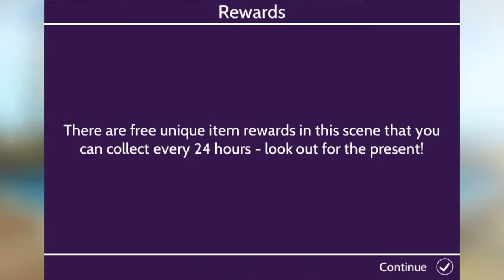Avakin Life Rhode Island Mansion Tour [Awesome] Swarm Boy